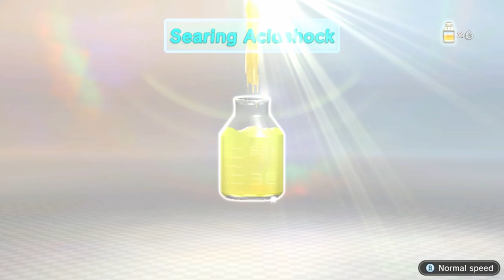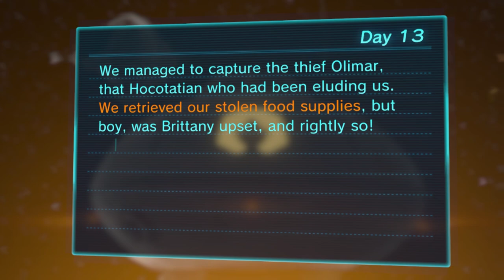Pikmin 3 Deluxe | Story Mode Co-op | Grand Plan!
Shadow tries to help Taff conduct his "grand plan" to deal with the next boss, only for it to go horribly wrong!